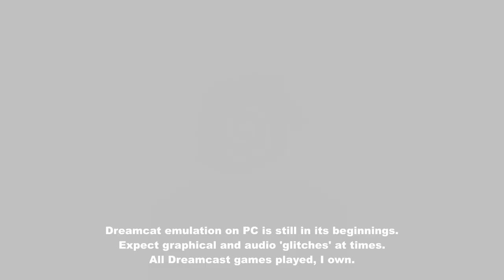Legacy of Kain : Soul Reaver Part 8 - Cathedral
This one is long. Navigating the Cathedral took quite a while until I was able to reach another 'gate' and save. Part 8 is a multi-parter.